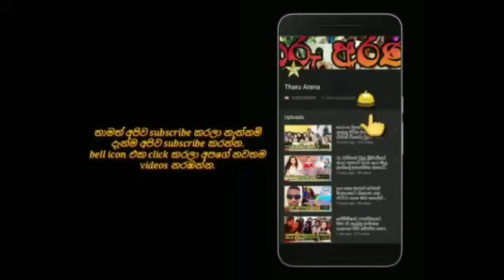popular actor & singer kokila pawan's latest story | braking news